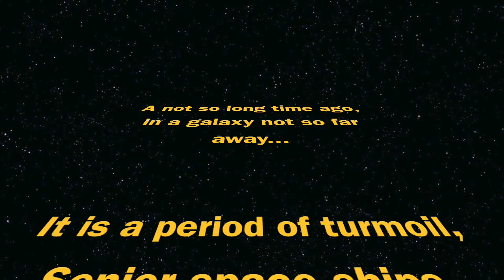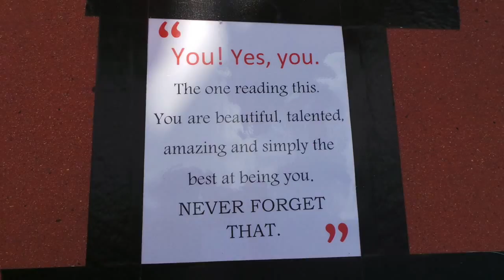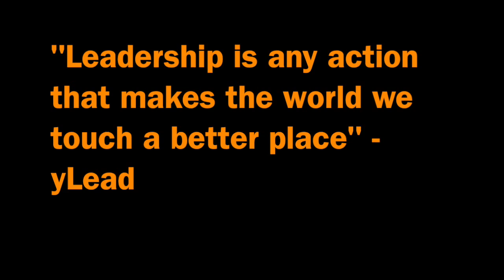GLADSTONE State High School yLead CLA 2014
Uniting Galaxy Gladstone - Inspired by the energy and new ideas of yLead, school leaders approached 2014 with a main focus on inclusion.